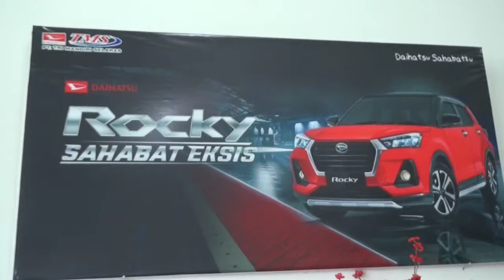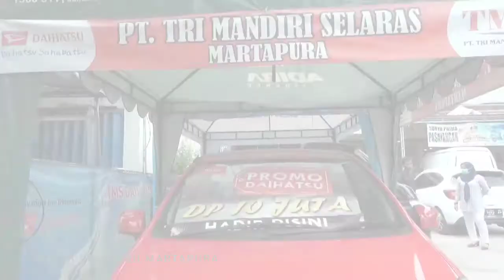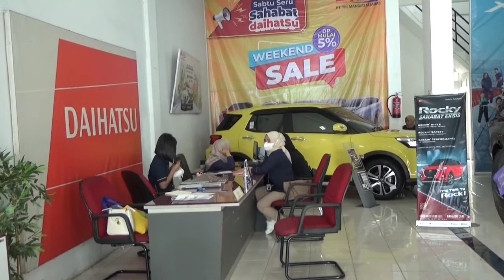MUHYAR TV KUNJUNGI DEALER DAIHATSU MARTAPURA